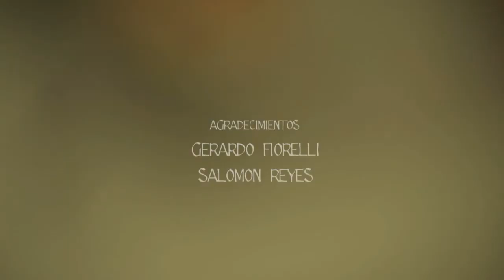Orgía Pública, Panky Breventano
Las imágenes de Gabriel Bibbó y todo el talento de Fabricio Breventano en los cantables...